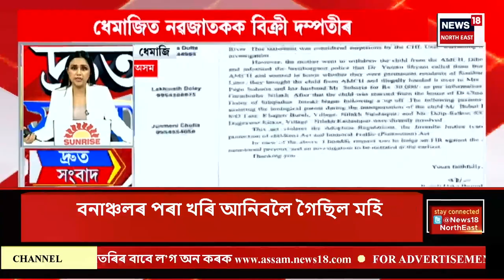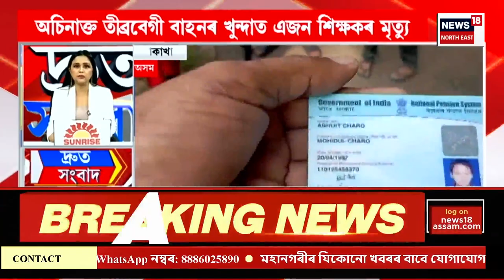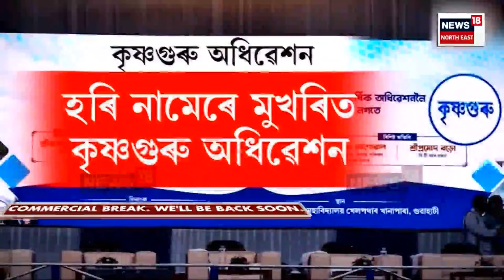SPEED NEWS : TOP 100 NEWS | মঙলবাৰে গুৱাহাটীলৈ অনা হ’ব মহা প্ৰৱঞ্চক দীপাংকৰ বৰ্মনক |Deepankar Barman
SPEED NEWS : TOP 100 NEWS | মঙলবাৰে গুৱাহাটীলৈ অনা হ’ব মহা প্ৰৱঞ্চক দীপাংকৰ বৰ্মনক। দিনৰ ভাগতে দীপাংকৰক লৈ গুৱাহাটীত উপস্থিত হ’ব মহানগৰ আৰক্ষীৰ দল।
গোৱাৰ আৰম্বল আদালতে ট্ৰেনজিত ৰিমাণ্ডত দিয়ে দীপাংকৰক।  ৩ দিনৰ বাবে ট্ৰেনজিত ৰিমাণ্ডত দীপাংকৰ বৰ্মন। পল্টনবজাৰ আৰক্ষী থানাৰ লকআপত ৰখা হ’ব দীপাংকৰক।
0:00 Intro